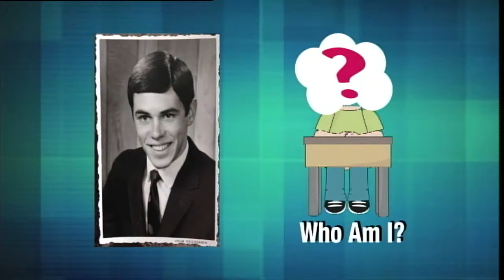KTXS Back to School Anchor's Who Am I Pictures Revealed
KTXS Anchor Mari Cockerell and Meteorologist Julie Phillips reveal whose school picture matches up with which KTXS anchor.